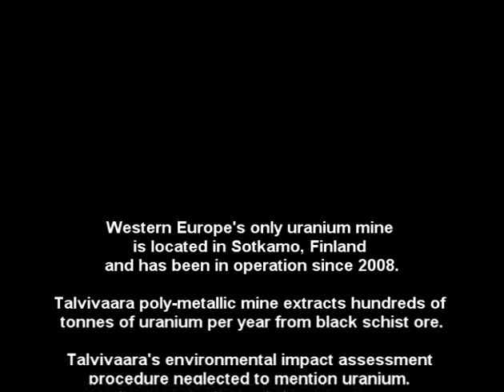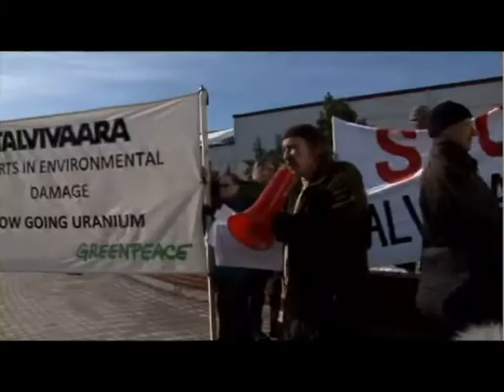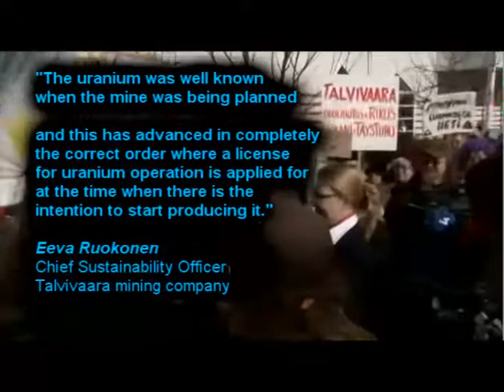How did uranium mine come to Kainuu region of Finland?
Western Europe's only uranium mine is located in Sotkamo, Finland and has been in operation since 2008.

Talvivaara poly-metallic mine extracts hundreds of tonnes of uranium per year from
black schist ore.

Talvivaara's environmental impact assessment proceedure neglected to mention
uranium. There is not a single word about uranium in the environmental permit
that was granted for the Talvivaara mine.

How it is possible that this was ignored when the mine was established?

Did the expertise fail or was uranium concealed on purpose?